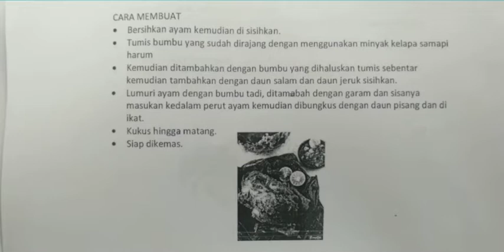cara Masak bareng chef gini toh? Ambyaaaarrrrrr!!!!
Masak ayam Betutu Bareng chef ICA
Indonesian Chef Assosation